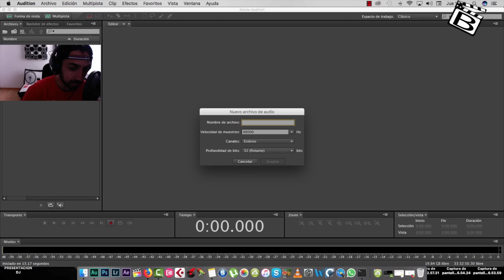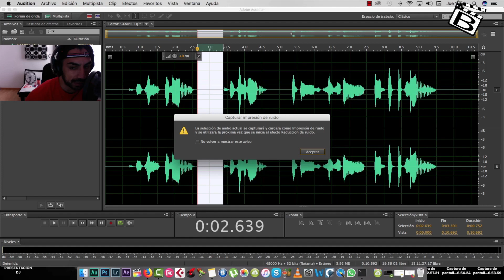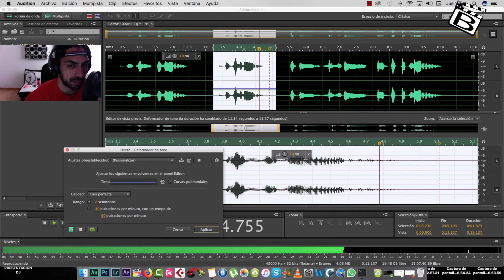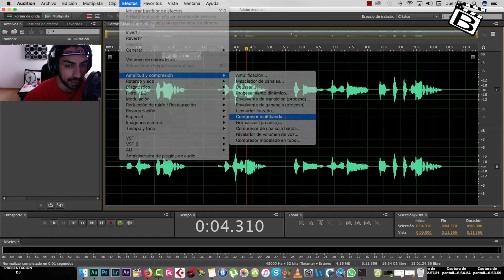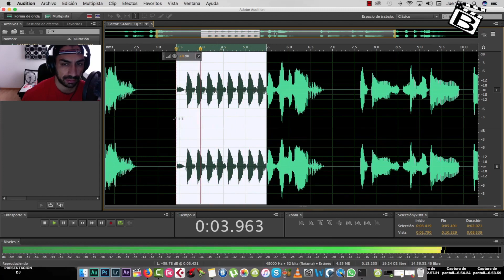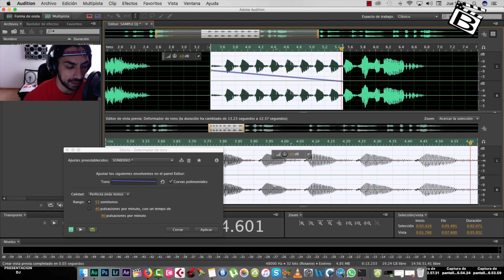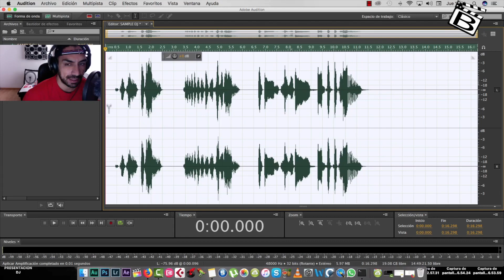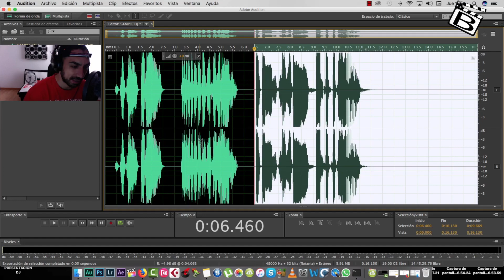Como Hacer Sample de Dj Fácil (Sample, Intro, Sonidero)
Bienvenido a Becon Films.
En este canal hablamos de Video, DIY, Tutoriales, Unboxings, Reviews, DIY y Drones.
Tu visita es muy importante para nosotros, gracias por tus comentarios. Suscíbete al canal (Es Gratis). Una vez suscrito te llegarán las notificaciones de nuevos videos.